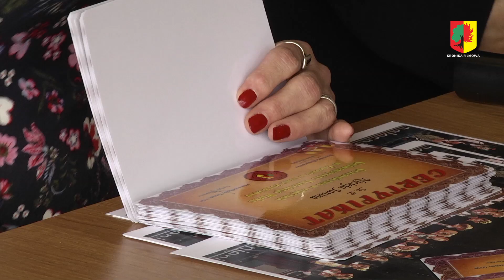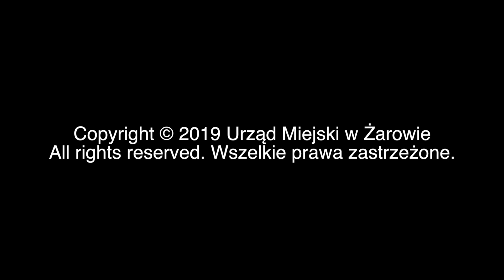Studenci UTW udają się na zasłużone wakacje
Studenci z żarowskiego Uniwersytetu Trzeciego Wieku zakończyli dziesiąty już rok akademicki. W środę, 29 maja na ostatnim przedwakacyjnym spotkaniu podsumowali swoją działalność.